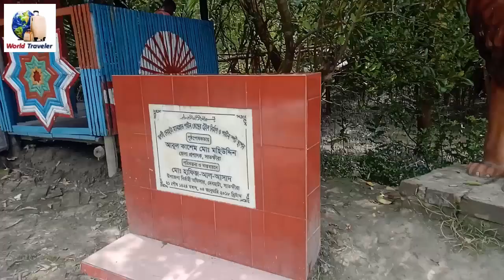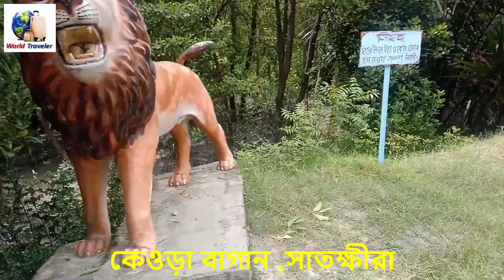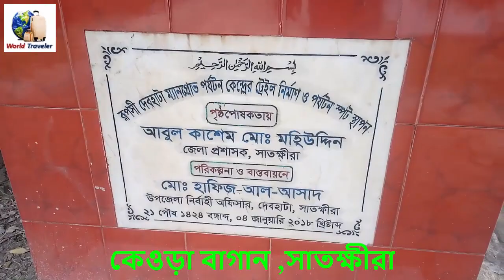রূপসী ম্যানগ্রোভ পর্যটন কেন্দ্রে অপরূপ সৌন্দর্য আর ঐতিহ্যের অপার লীলাভূমি কেওড়া বাগান_Tourist Cente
► World Traveler - চ্যানেলে আপনাদের সকলকে স্বাগতম।

►দেখুন কেওড়া বাগান,রূপসী ম্যানগ্রোভ পর্যটন কেন্দ্রে অপরূপ সৌন্দর্য আর ঐতিহ্যের অপার লীলাভূমি সাতক্ষীরা,দেবহাটা,থানা।

► ভিডিওটি ভাল লাগলে লাইক দিন, ►শেয়ার করুন,কমেন্ট বক্সে জানান আপনার মতামত। ► প্রতিদিন আমাদের ভিডিওর আপডেট পেতে এখুনি আমাদের চ্যানেলটি সাবক্রাইব করুন।